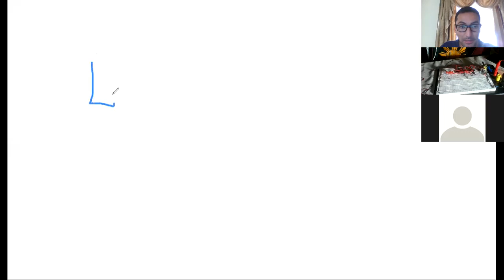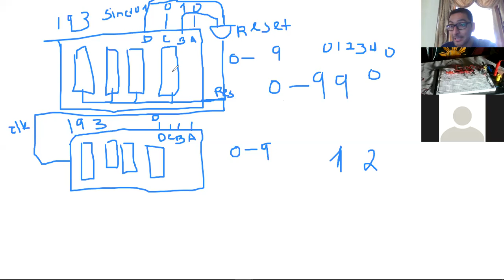Contadores en cascada con flip flop parte 4